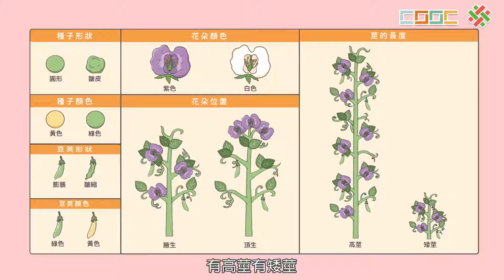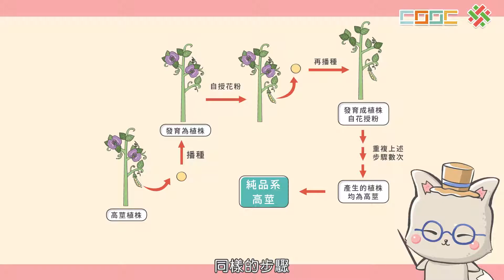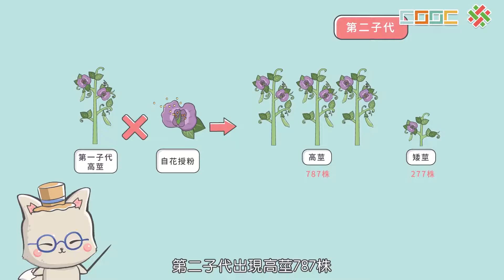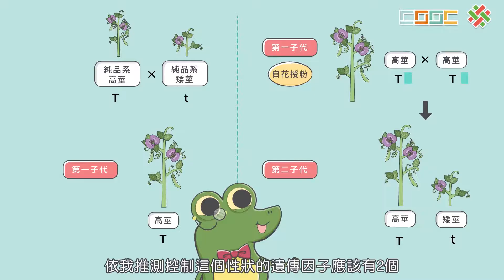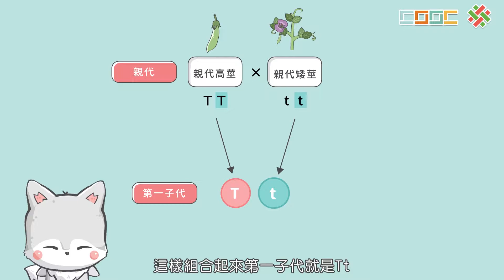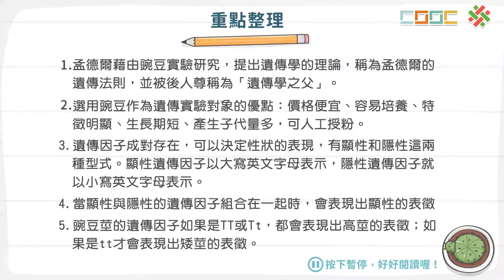108新課綱｜七下生物｜【討論】孟德爾的豌豆實驗